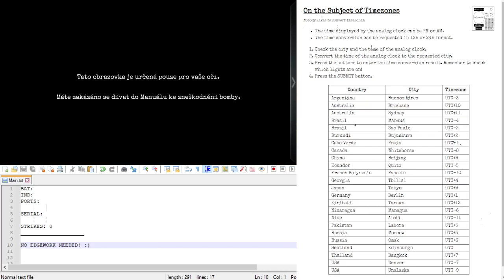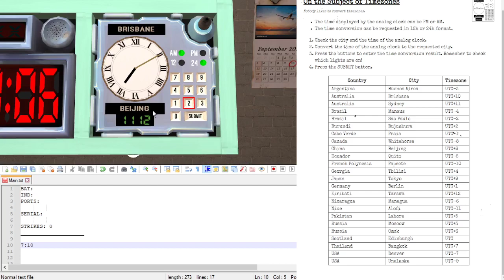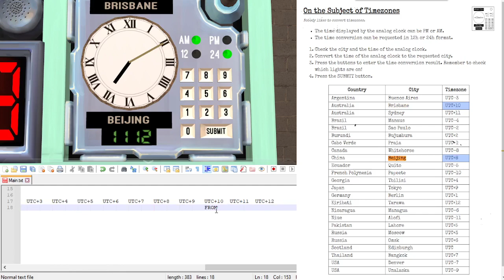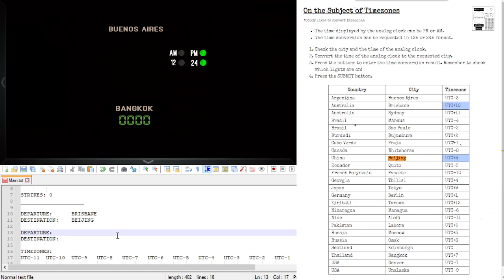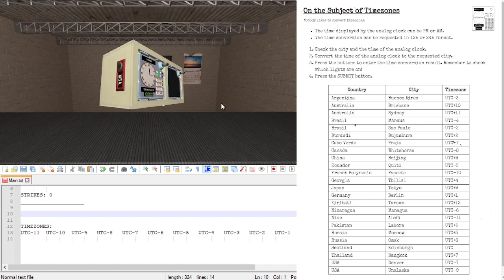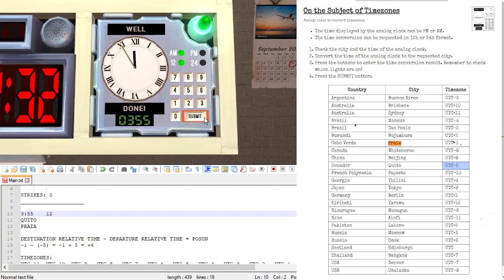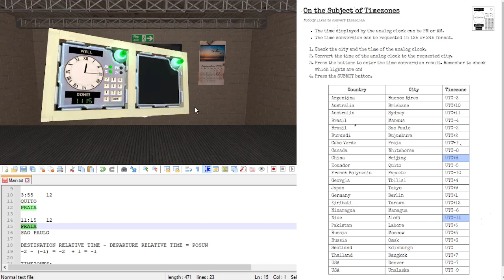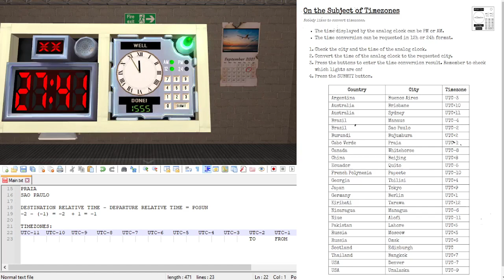KTaNE: Timezone Tutorial [CZ]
[ENG]
Hello, this is a Czech tutorial on a module called Timezone.

[CZ]
Ahoj, dneska se podíváme na modul jménem Timezone (česky Časová zóna). Jedná se o velmi jednoduchý modul, kde převádíte čas z jedné časové zóny do druhé, využívaje dva různé časové formáty (dvanáctihodinový a čtyřiadvacetihodinový). Ve videu si ukážeme různé způsoby, jak si převod představit, a odvodíme si minivzoreček, který pro konverzi platí. Nejasnosti ohledně 0 a 12 vysvětluji v komentářích.